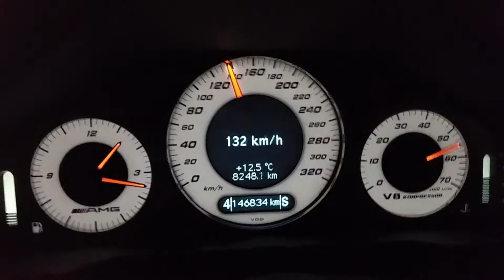e55 amg acceleration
e55 acceleration only secondary cats removed with middle resonator